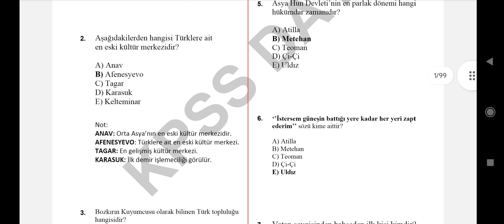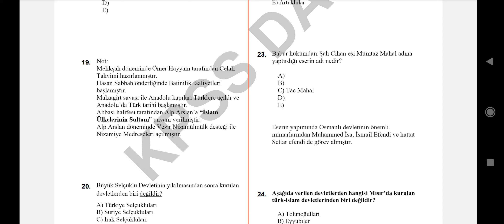Tarih Kamp PDFi (Bir beğeni alırım artık 🙏)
Merhaba arkadaşlar söz verdiğimiz gibi KPSS kampının tarih biletini sizlerle paylaşıyoruz ücretsiz bir şekilde indirebilirsiniz tek ricamız KPSS'de YouTube kanalına abone olmanızdır coğrafya Vatandaşlık ve güncel bilgileri de paylaşacağız arkadaşlar bilginiz olsun takipte kalınız iyi çalışmalar diliyorum aşağıdaki linkten ücretsiz bir şekilde indirebilirsiniz.